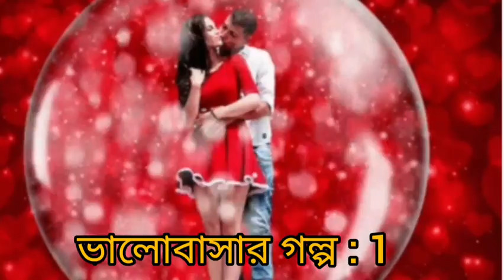ভালোবাসার শ্রেষ্ট গল্প। Bangla golpo. (পর্ব:৯).Romantic Love Story.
ভালোবাসার গল্প।